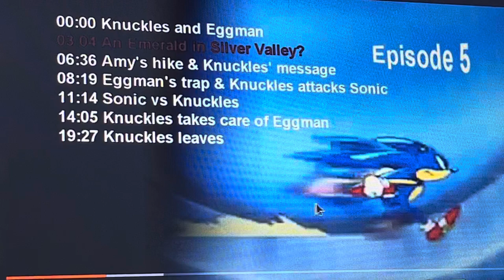Sonic X Episode 5 4kids music (English Dub): Gotta hide quick, Tails!